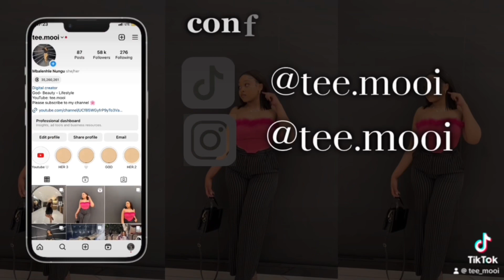lifelately : maintenance, running errands +many more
Hey besties🤍